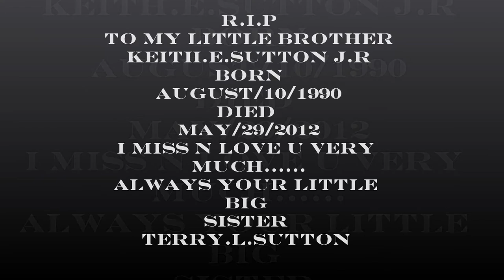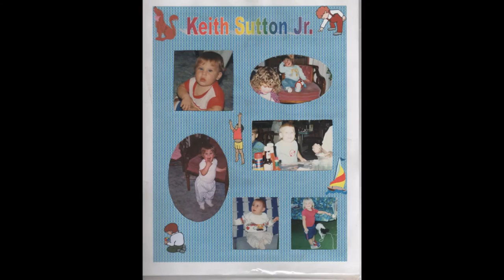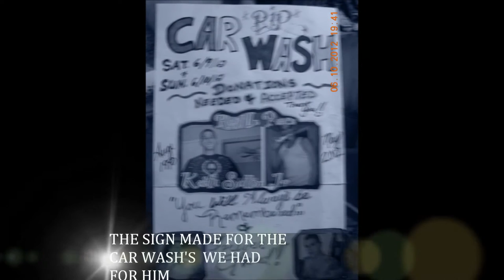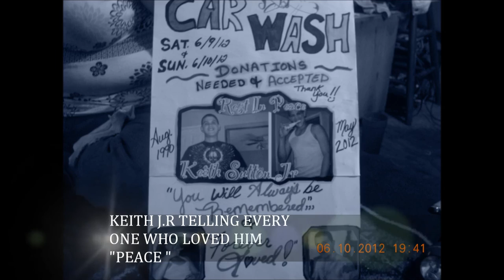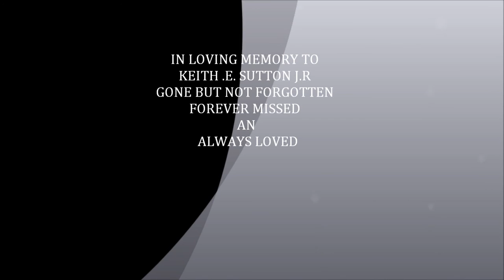in loving memory of keith .E. sutton j.r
short film of him made with pics from his life